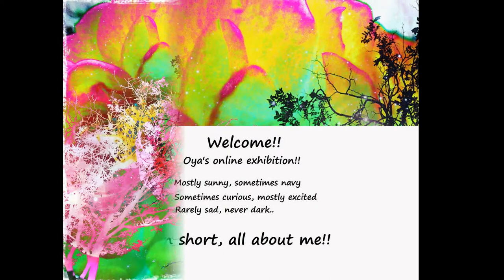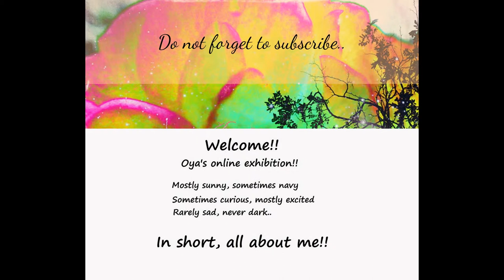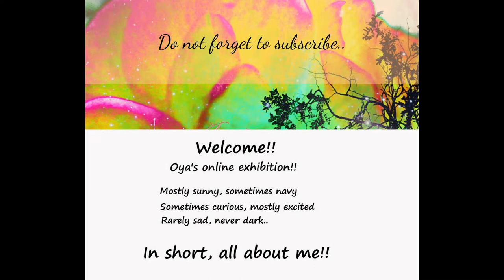Joy of Art - April 2016 - 2